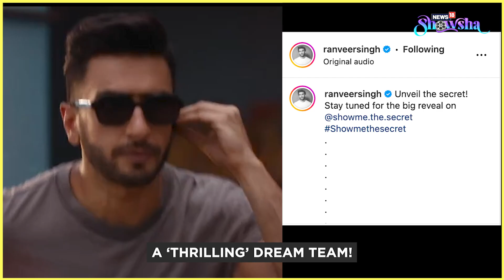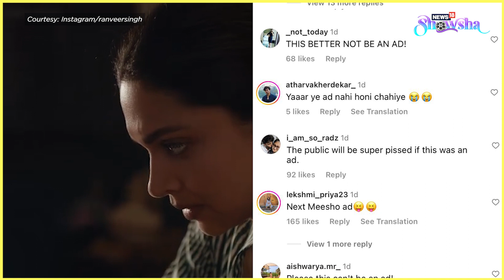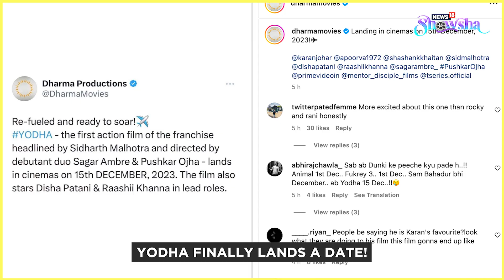Ranveer, Deepika, Ram Charan, Trisha Come Together For An Ad? | Yodha, The Crew Get Release Dates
Ranveer Singh, Deepika Padukone, Ram Charan and Trisha Krishnan have come together for a project together. Is it a film? Is it an ad? Who knows? Also, we have the release dates of four films with us -- Sidharth Malhotra's Yodha, Varun Dhawan's 18th film - VD18, Metro-Inn Dinon and The Crew. Watch today's entertainment news wrap for more.